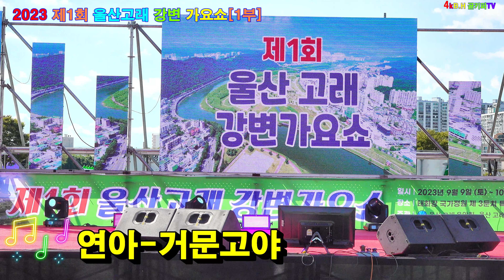가수연아- 거문고야.2023.09.09 제1회 울산고래 강변 가요쇼.촬영-꼬뿌니이,b.h 골키퍼 TV,Music,(Kpop&Trot),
가수연아- 거문고야.2023.09.09 제1회 울산고래 강변 가요쇼.촬영-꼬뿌니이,b.h 골키퍼 TV,Music,(Kpop&Trot),,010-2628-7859